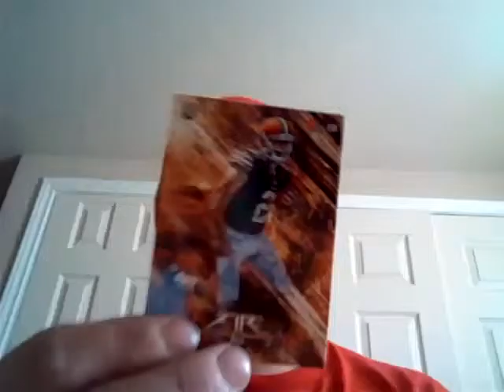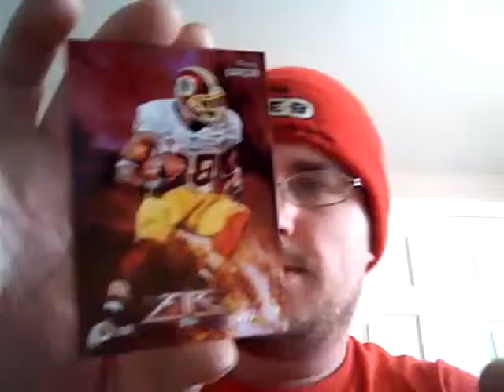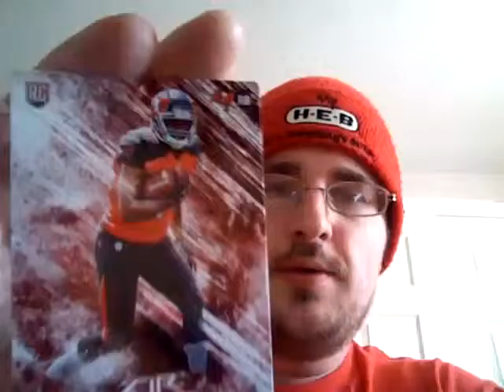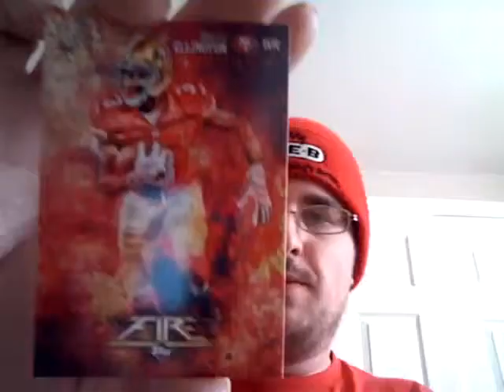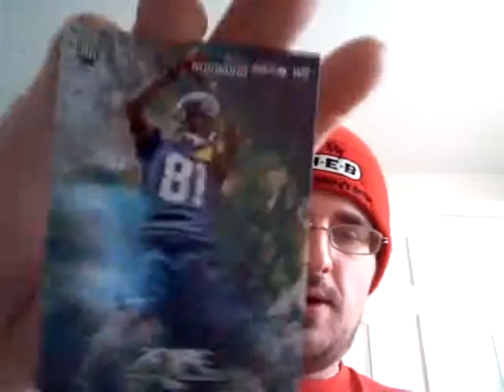2014 Topps Fire Blaster Break